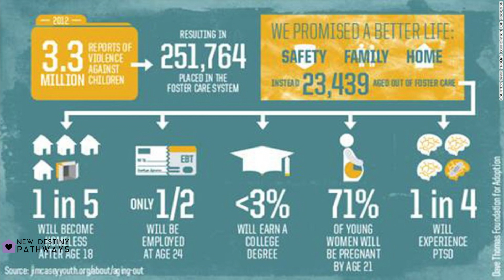Brunch for New Destiny Pathways | Come Brunch with Us!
Our mission is to provide affordable housing along with mentorship through community resources for foster care women (18-21). In addition to that we offer life skills helping to empower women as they become independent individuals in society.